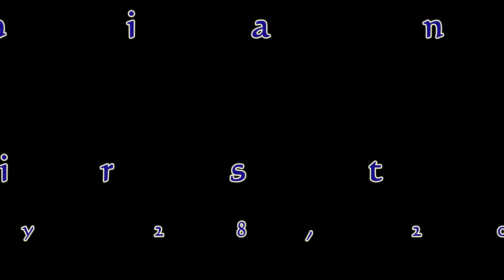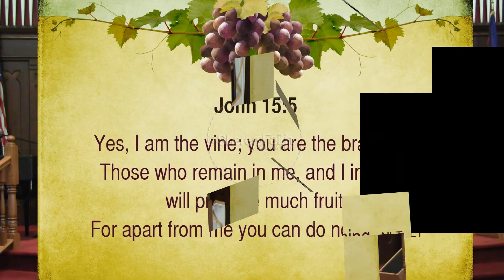1 Corinthians 15:20-23 The First Fruits